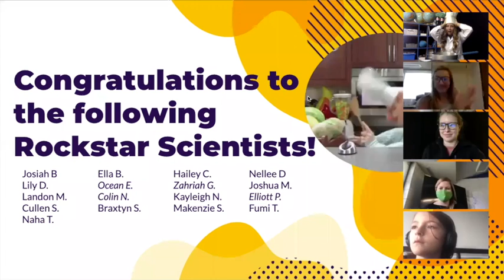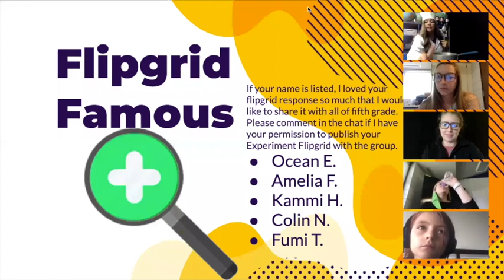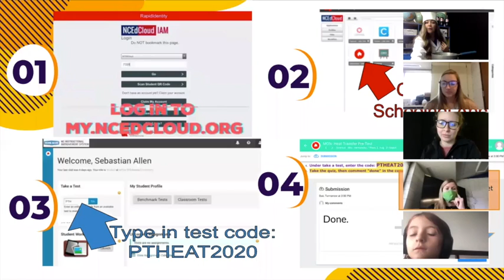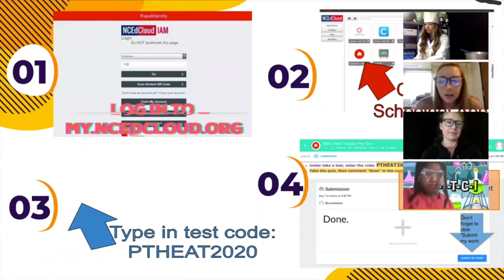Science- Aug.31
This video is about Science- Aug.31